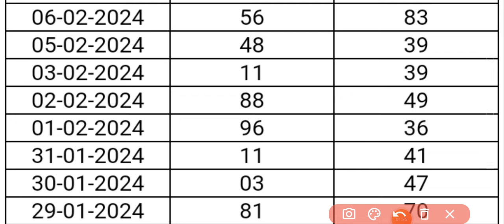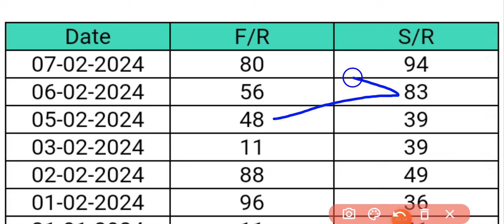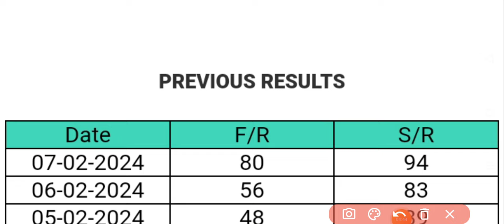single full hit guti 92✓ 49✓ 95✓